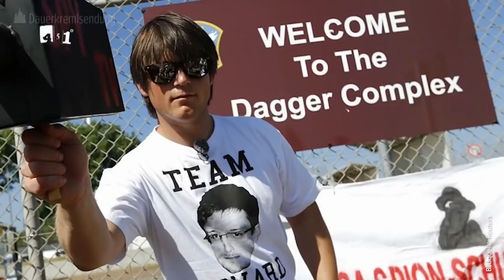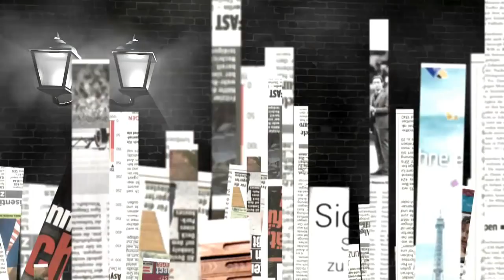Die US-Militärbasen in Deutschland 2018 - Bananenrepublik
► Quelle: 451 Grad OsterGarten | US-Stützpunkte auf deutschem Boden | Die Akte George W. Bush || 29 - Besser versteckt als manches Osterei, sind einige US-amerikanische Militärstützpunkte in Deutschland. Im „Geschwätz von gestern“, schauen wir, wo sich das amerikanische Militär in Deutschland niedergelassen hat. Vielleicht auch in eurer Nähe?